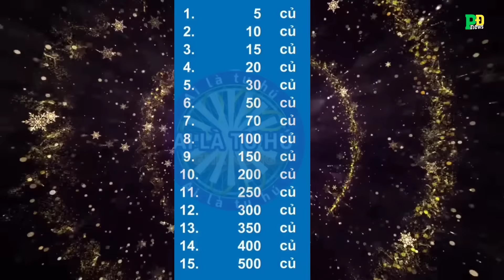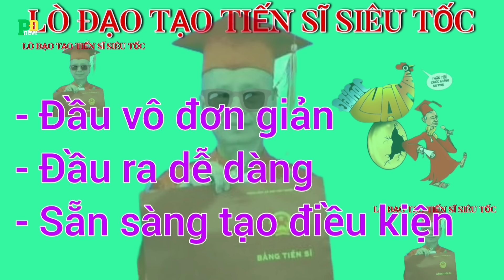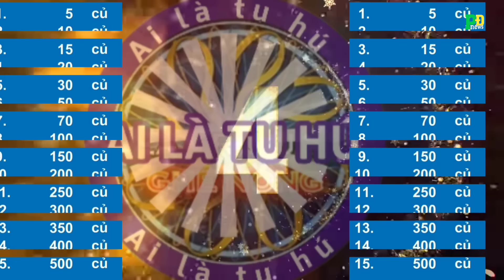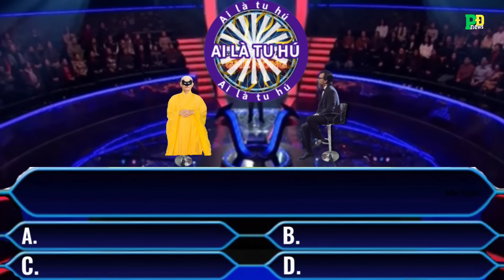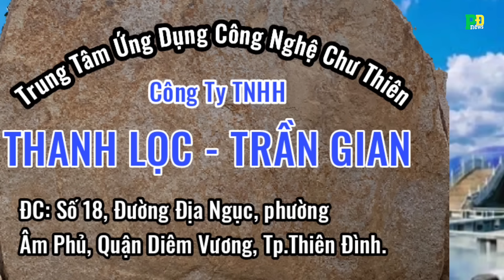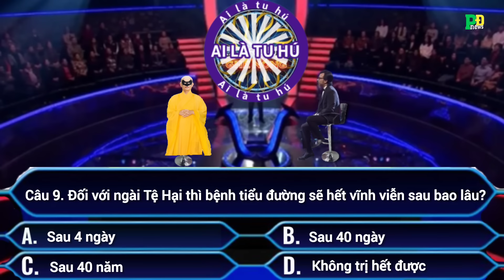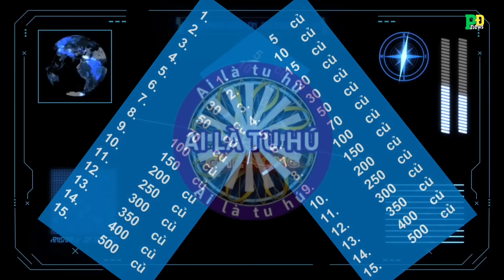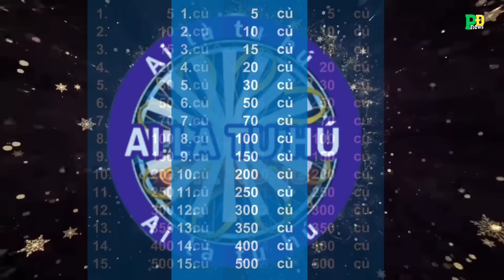Tập 37: Game show Ai Là Tu Hú - Chữa tiểu đường bằng cơm gạo lứt - thầy tu ngã mạn